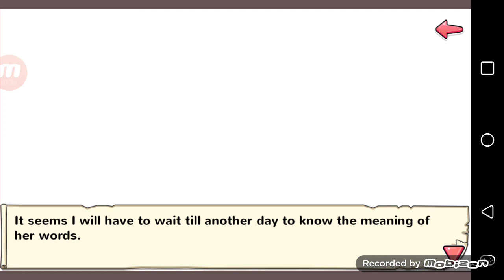Moe Ninja Girls: Arrest You (Myu)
I am playing Moe Ninja Girls: Arrest You (Myu). I don't own the game.